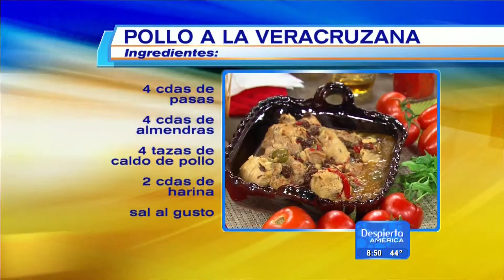Receta de Pollo a la Veracruzana del Chef Pepín junto a Telesa